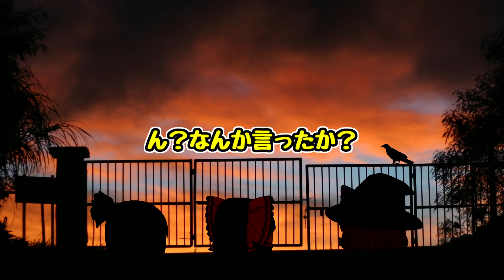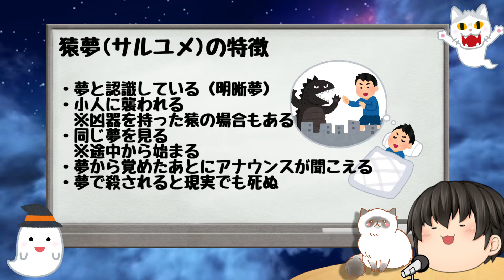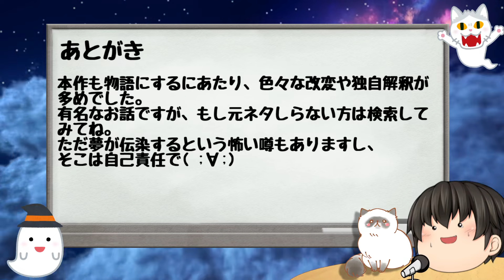【ゆっくり茶番】ゆっくり怪異譚『猿夢～恐怖の夢～』【ホラー】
誰しも夢を見ます。
夢の中の出来事が現実に干渉したらと思うと怖いですね…
今回はそんな物語です。

ゆっくり茶番で都市伝説・怖い話・怪談を表現していく、
ゆっくり怪異譚の2作目『猿夢』です。

素材集めって大変だなぁとしりました…

手探り状態で動画制作・投稿をはじめました。
少しづつクオリティを上げていければと思います。
アドバイス・ご感想など気軽にコメントお願いします(∩´∀｀)∩

ゆっくり茶番、ゆっくりホラー、ゆっくり怖い話、ゆっくり茶番ホラー